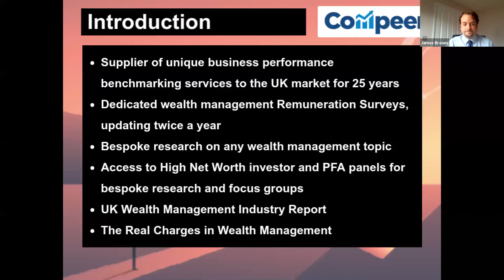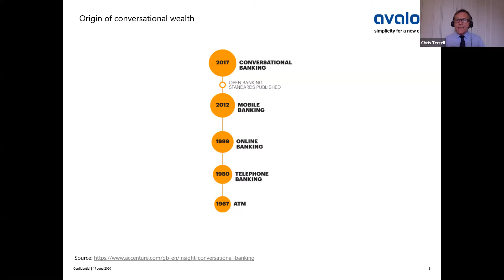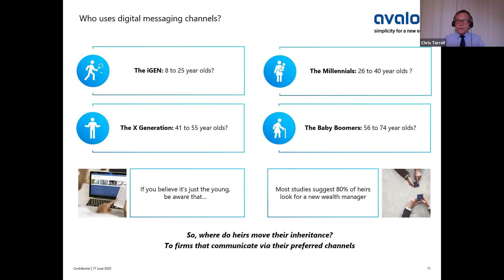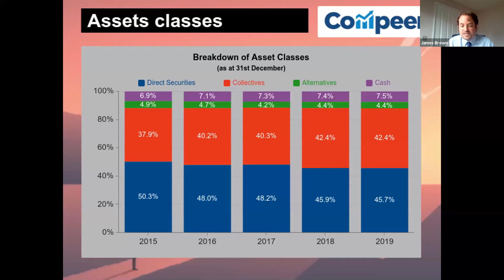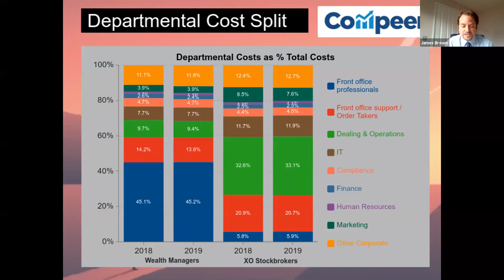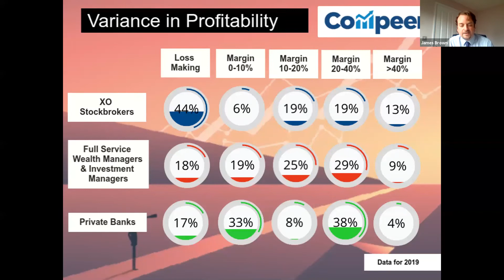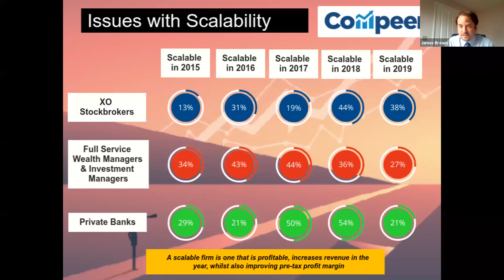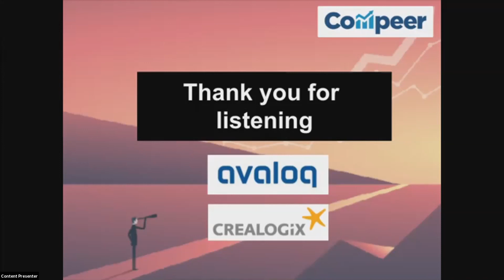Yearly Review of Wealth Management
Compeer shares the latest trends for the UK wealth management industry and are joined by guest speakers and a panel of wealth management professionals.